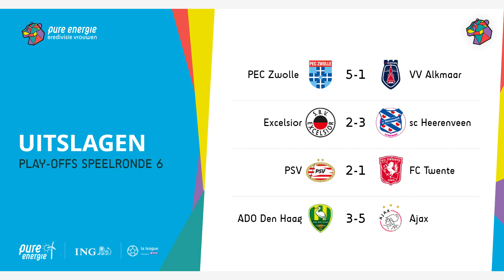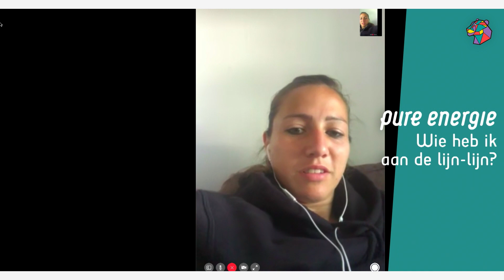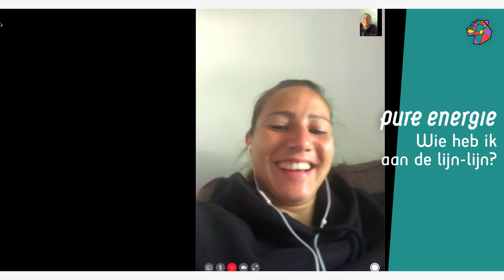Jill Roord: 'Ze spelen heel leuk voetbal' - Pure Energie Eredivisie Vrouwen: De Talksho‪w‬ #11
We komen bijna microfoons tekort deze week! Renate Jansen is er - en ze heeft de schaal voor ons meegenomen uit Twente. Als expert schuift voetbaljournalist Annemarie Postma aan en international Jill Roord heeft op weg naar Tokyo en Wolfsburg ook nog een plekje voor ons vrij. Als ambassadeur van Pure Energie valt haar bovendien de eer ten deel om de Beste Speelster Award uit te reiken.

Daarnaast bespreken we natuurlijk ook de laatste competitieronde. Vanaf volgend jaar ziet de Eredivisie er heel anders uit, zijn de speelsters en volgers daar blij mee? Je hoort het in deze bomvolle aflevering, waarin we verder Vanity Lewerissa (Ajax) aan de Wie heb ik aan de lijn-lijn hebben en D66-kamerlid Jeanet van der Laan een speler toevoegt aan het ING Best.Team.Ever.

Wil jij met ons meepraten? Reageer dan via YouTube en social media of laat een review achter in Apple Podcasts. We zijn ook per mail bereikbaar op: . Volgende week is Pure Energie Eredivisie Vrouwen: De Talkshow er voor het laatst dit seizoen; dan bespreken we de bekerfinale.